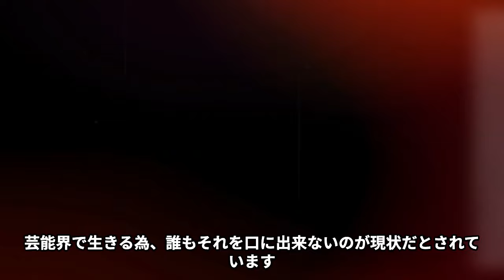ヤクザと繋がっていると噂される芸能人12選